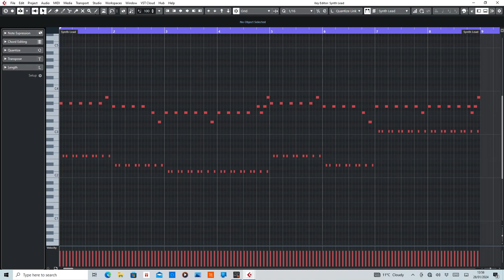The Man I'd Die For (Cindy Laser) [Alex D'Elia 2001 Remix] MIDI Rearranged by De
MIDI section of The Man I'd Die for by Cindy Laser Remixed by Alex D'Elia.

Equipment used:
Cubase Artist10
Sylenth1